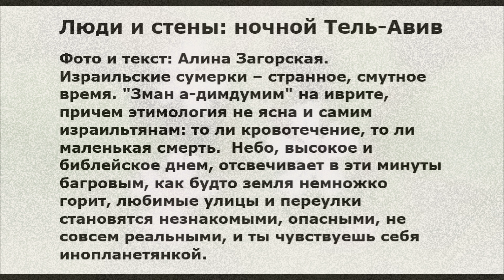Люди и стены - ночной Тель Авив, 2018